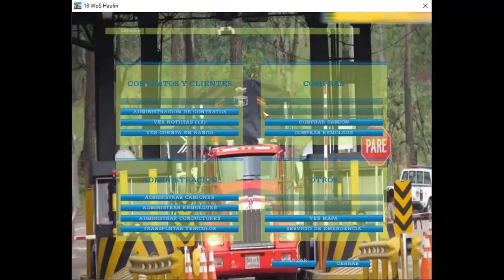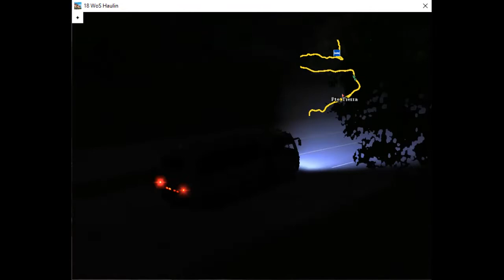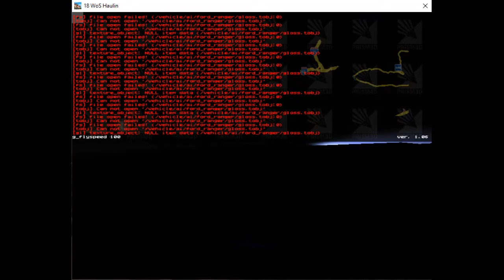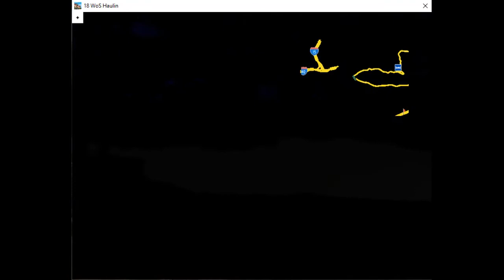La Caravana Mas Corta :V/18 WOS HAULIN/Tax Belalcazar 310/Armenia-Cali/Inconcar Sigma Nqr/Caravana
abreme wachooooooooo xfaaaaaaaa

En esta caravana no taba solo xd (Obviamente XD xq si no no seria caravana. genio) Hoy no solo fue con El Felix , sino que tambien vino otro buñuelazo mas : Dieprobd :v y pues como en cada caravana si no hay accidente no es video pues esta no fue la excepcion de accidentes ; bueno sha mucho texto aqui dejo links

Ah y en estos dias cuadro mis audifonos para que se escuchen las caravanas

Link Mapa